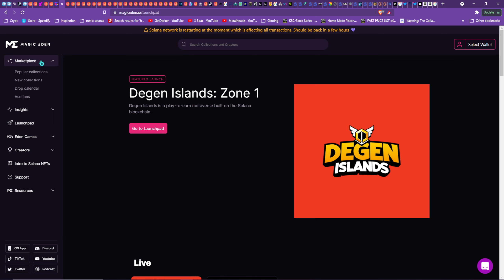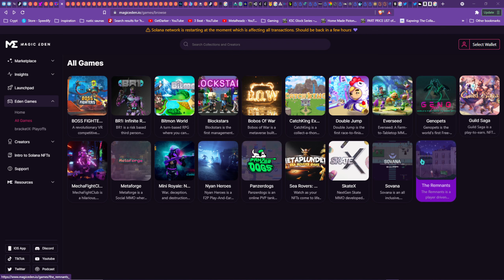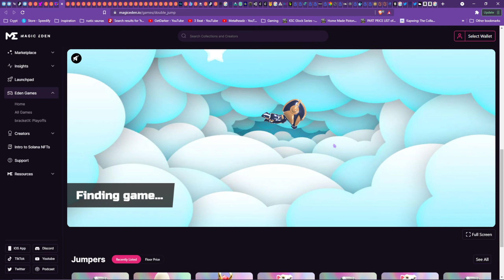Crappy Crypto Games #2 | P2e Crypto Games Part 24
Part 24 of this series is going to dive into some crappy crypto  games that shouldn't be allowed.
Were gonna jump into 3 crappy games i recommend you avoid.

-Bitcoin @ 33aMTqJA4sqpYm8c9ZBREdxK2MTMYsPES3
-XRP @ rKkQwwKTkQ9xvDxR52MKWKez3xsqejZzQ1
Timestamps
0:00:00 intro
0:00:17 Crappy game #1 / 1.5
0:04:36 Crappy game #2
0:07:30 Crappy game #3